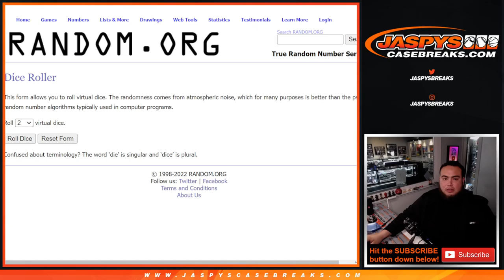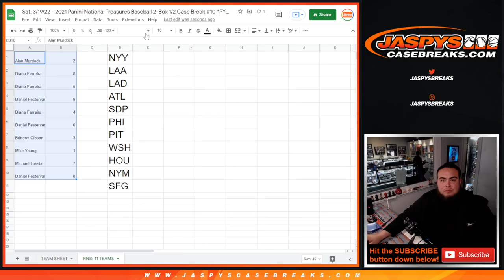Sat. 3/19/22 - 2021 PANINI NATIONAL TREASURES BASEBALL PYT #10 *RNB* - 11TEAMS: NYY, LAA, LAD etc